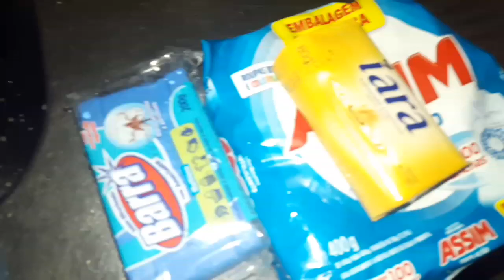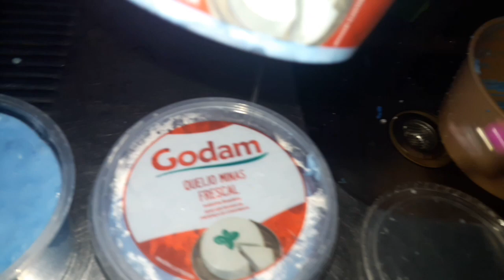Não compre mais sabão em pasta: Faça você mesma a sua. Rende 1 kilo e meio! Super barato!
Faça essa pasta para dar brilho nas suas panelas louças e talheres usando poucos ingredientes.
Super rendimento.